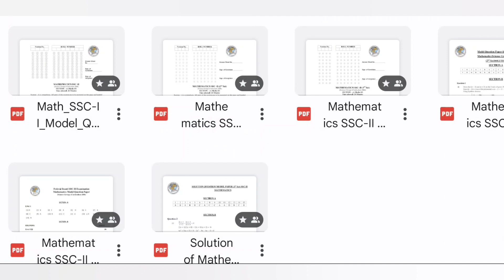model paper 2023 class 10 math | class 10 maths model paper 2023 | fazal academy | federal board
10th class math model paper 2023 | class 10 maths model paper 2023 | fazal academy | federal board

model paper
10th class guess paper 2023
solved model paper 2022 english class 10 fbise
class 10 maths guess paper 2023
10th class math guess paper 2023
10th class math guess paper 2023
fbise class 10 math model paper 2023
class 10 maths model paper 2023
fbise slo based model paper
model paper 2023 math class 10 fbise
federal board model paper 2022
10th class math paper 2023
maths 10th class guess paper 2023